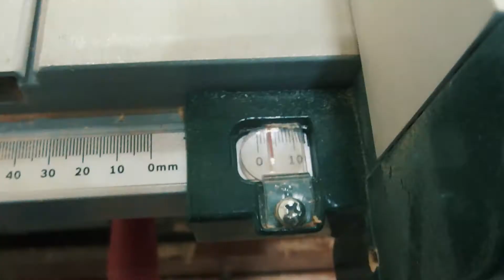First Jewelry Box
I made my first jewelry box out of hard wood.